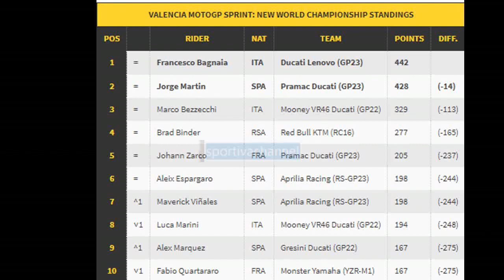sprintrace motogp Valencia 2023 Martin won and hold Bagnaia party to Sunday